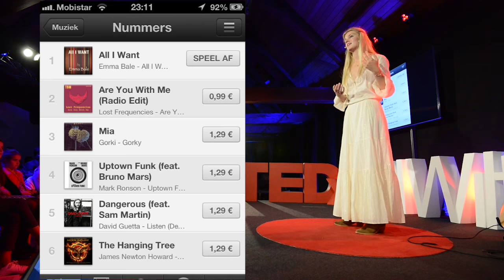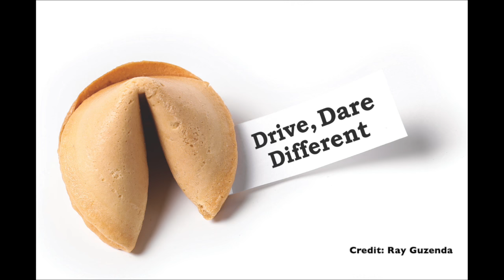How to be a Popstar: Drive, Dare and be Different | Emma Bale | TEDxUBIWiltz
This 16-year-old girl worries about her tests at school, supports her friends as only teenagers can and talks with her mum and dad in a way all parents know and remember... but... only in her spare time... because Emma has a job. She is a singer-songwriter, an award winning pop-star, a headline act at summer festivals... This talk describes the 'unique' perspective of a down-to-earth teenager and how she became a Popstar in Europe.

16 year-old Emma Bale's voice is something to behold. The delicate, vulnerable depth of sound contrasted with a strength of tone that has been compared by the industry to Adele, Birdy and Gabrielle Aplin.